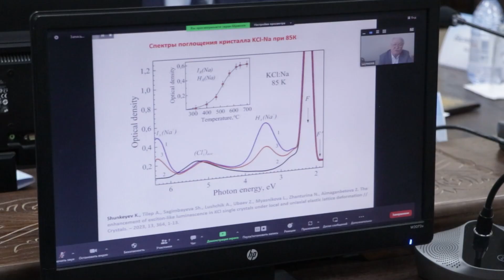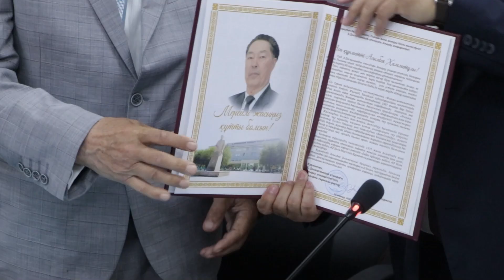«Ғылым мен білім берудегі сандық трансформация»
Х.Досмұхамедов атындағы Атырау университетінің Ардагер ұстазы Хамметов Асылбек Хамметұлының мерейлі 80 жасқа толуына арналған «Ғылым мен білім берудегі сандық трансформация» атты республикалық ғылыми-тәжірибелік конференциясынан видео үзінді